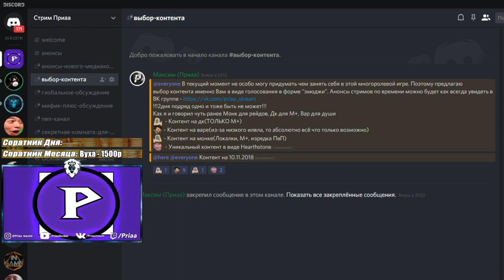Будущий контент на стримах